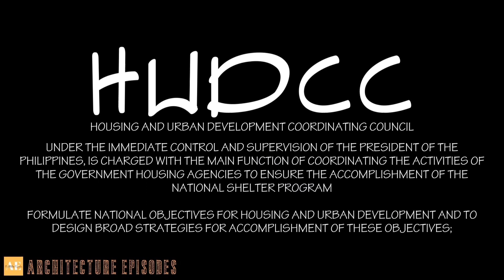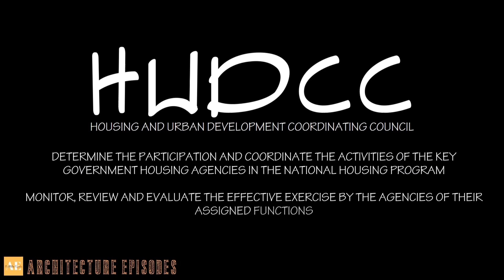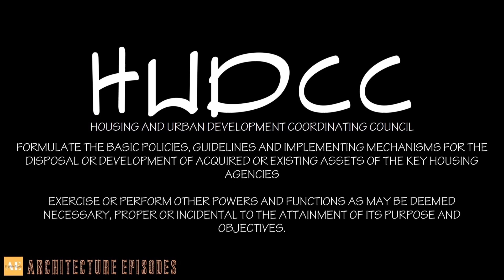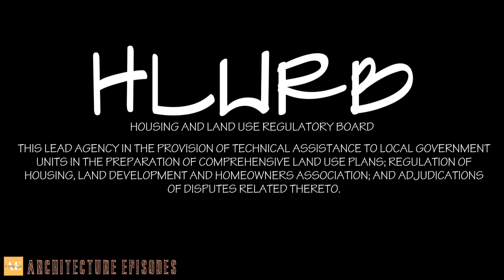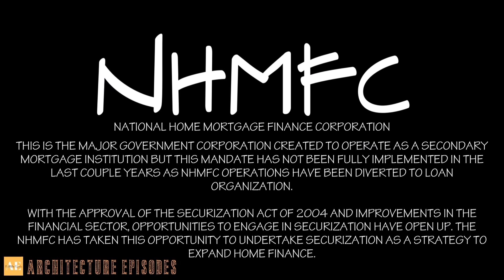ARCHRONYMS_004 NATIONAL HOUSING PROGRAMS OF THE PHILIPPINES | ARCHITECTURE EPISODES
Are you having a hard time reading books for your Board Exam? This is the place for you . Visual videos for easy learning.You can review anytime anywhere with this short videos

This is to help students and reviewees for there upcoming quizzes exams or board exams. If there are any suggestions, corrections regarding the video and or additional topics that you wanted us to discuss or elaborate, do not hesitate to comment your opinions.